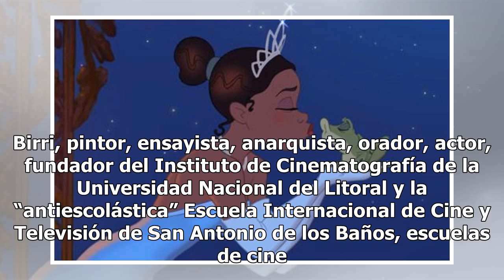El último utopista el Select rescata a Fernando Birri con un ciclo y un documental sobre su figura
Se verá “Ata tu arado a una estrella”, de Carmen G...